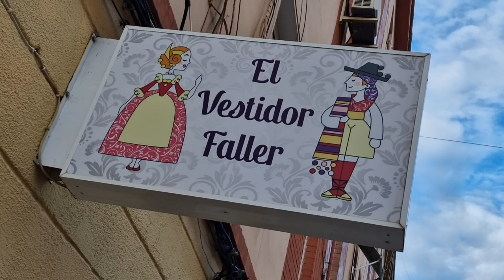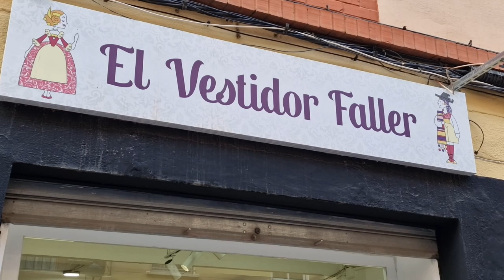De Casal en Casal Deluxe Edition Sector Algiros 2023